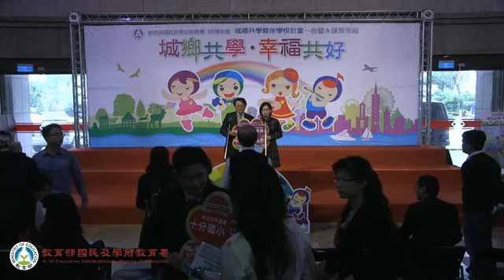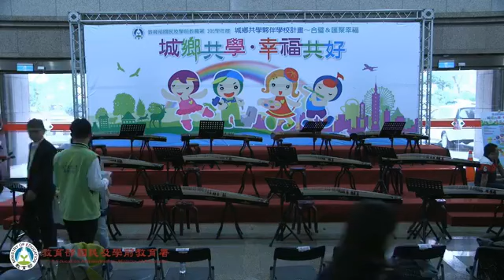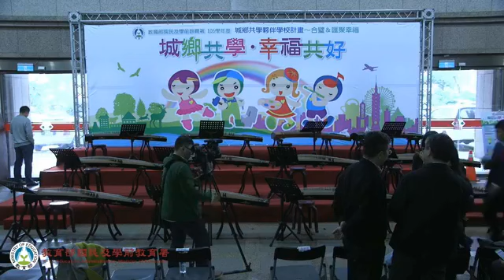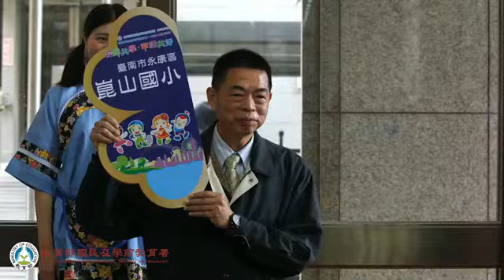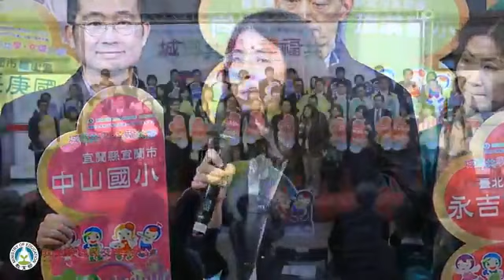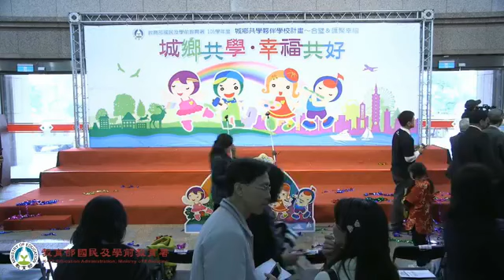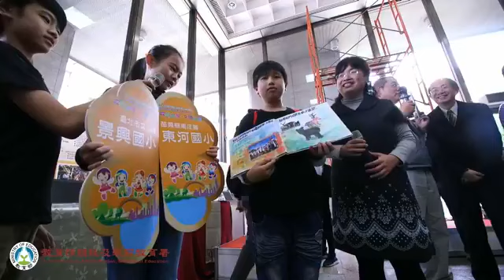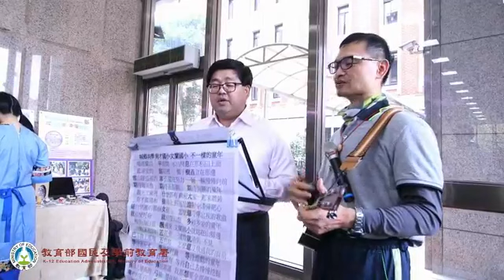20180124 106年度城鄉共學夥伴學校計畫～合璧＆匯聚幸福記者會(Youtube影片)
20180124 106年度城鄉共學夥伴學校計畫～合璧＆匯聚幸福記者會影片
~海濱國小與尚武國小上台介紹時間：1:34:04~1:34:20
~屏東縣東港海濱國小與臺東大武尚武國小介紹時間：1:48:58~1:51:43
~海濱國小與尚武國小的slogan：東港大武雙港連，城鄉共學山海間，雲端虛擬實境現，海濱尚武因緣牽。